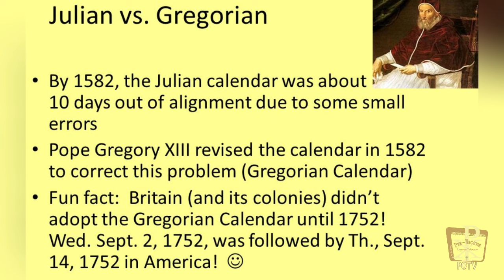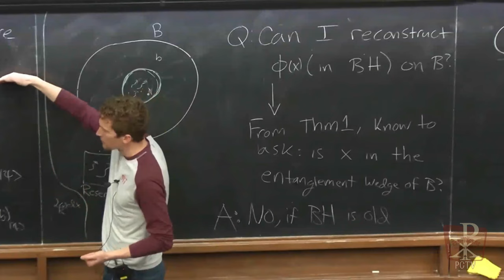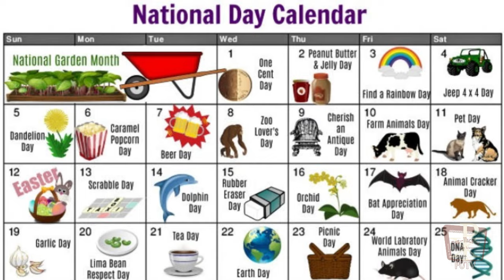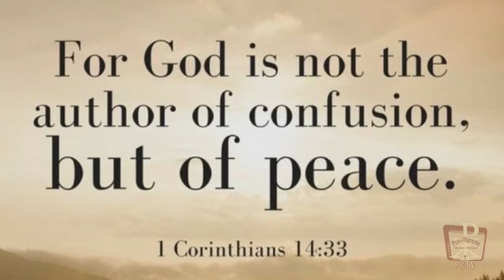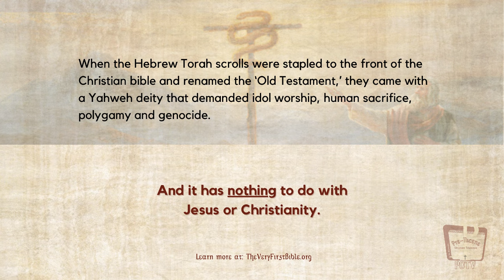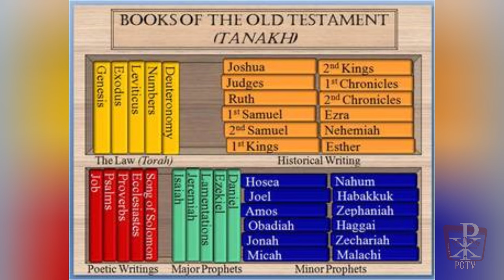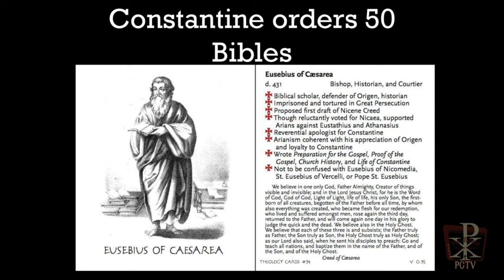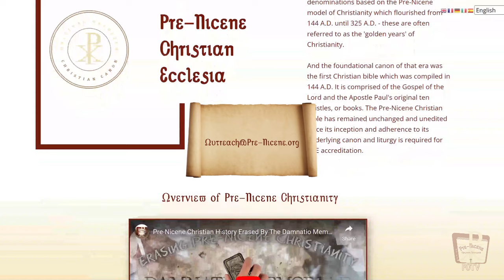Back To The Pre-Nicene Past: Deconstructing the Calendar Era Error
The shape and motion of the earth, the origin of life, who is God and what is his name? These are all big concepts to be sure - but what about another one? What about what year is it, really? Buckle up for an explanation that may have you celebrating like it's 1995 - again. Special year-end edition of Viewer Mail included in this episode.

Volunteer to help establish the new Pre-Nicene Christian Ecclesia outreach office in Argentina - send an email to outreach (at) pre-nicene.org